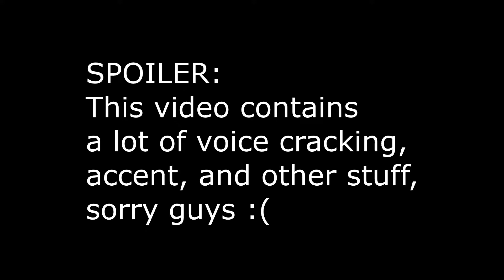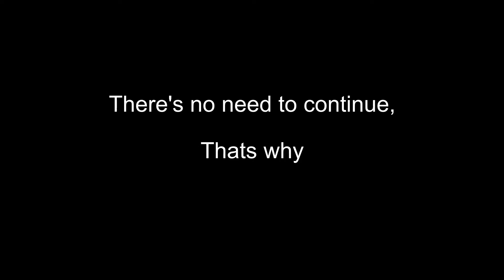PAYDAY 2 TouhouCrud HUD mod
PAYDAY 2 MOD OVERVIEW
Mods:
CRIME.NET Cleanup: Removes the ugly district lines from CRIME.NET's map.
Skill Tree Background Restoration: Display images of characters in their relevant skill trees.
Title Screen Randomizer: Displays a random title screen on startup.
2D Weapon Modding Background: Replaces the weapon modding screen's background with Sakuya's armory.
Hidden Content Updates: Makes the main menu ads go away and moves the title logo back where it should be. All of them can be find by this one link: